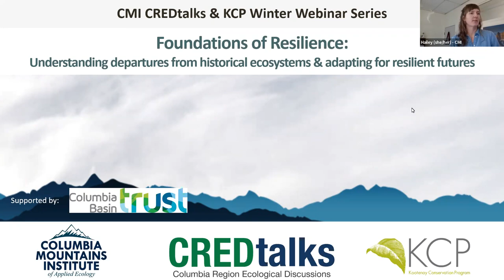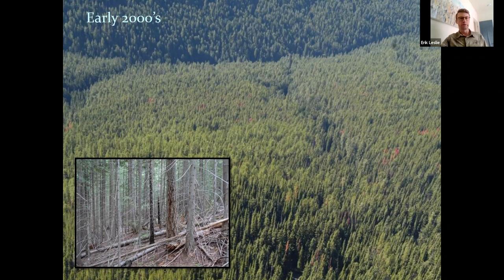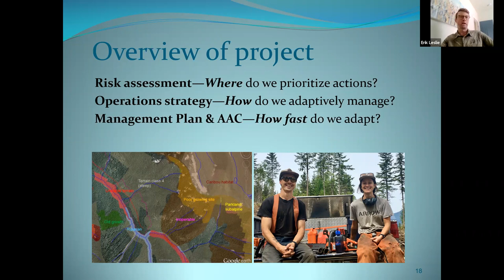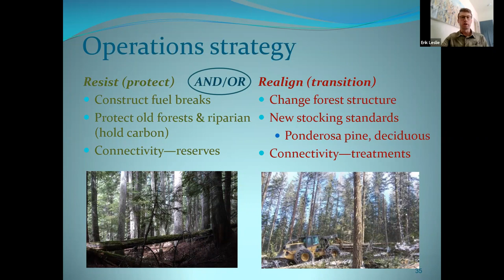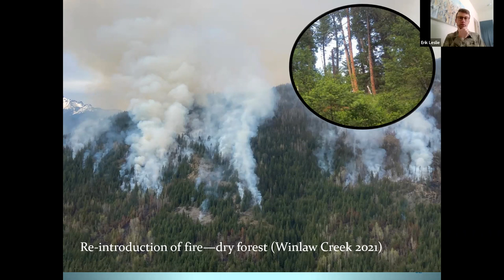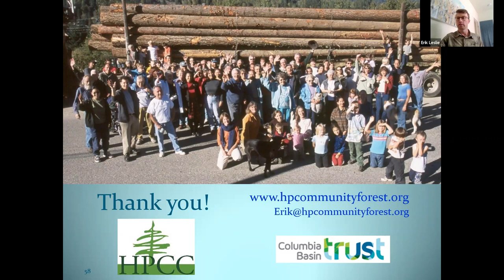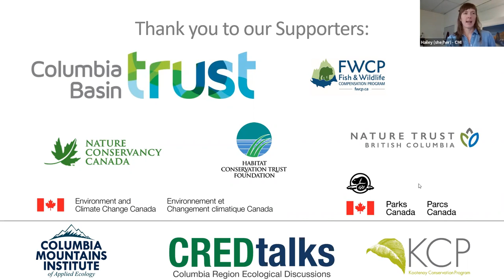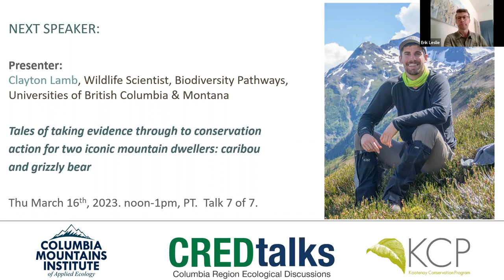Erik Leslie: Climate adaptation in action in the Harrop – Procter Community Forest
Webinar 6 of 7: Foundations of Resilience – Understanding departures from historical ecosystems and adapting for resilient futures